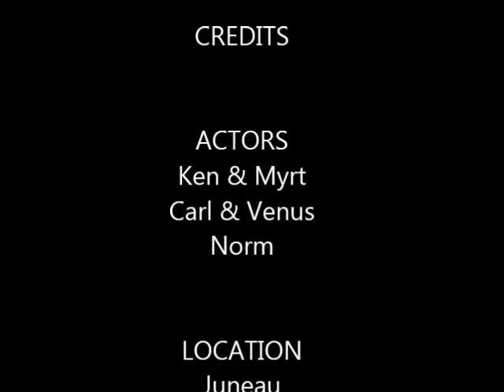Filling the larder in Alaska, 1993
Some of our fishing and hunting scenes while living in Alaska.  Clam digging, Dolly Varden Char fishing, catching king salmon, and duck hunting.